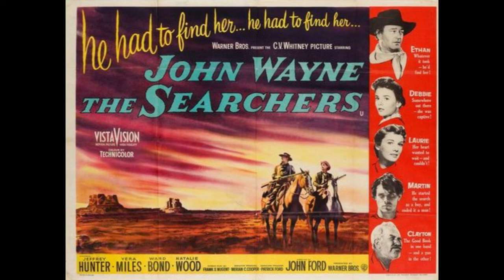THE SEARCHERS - Behind the scenes photos & production stills from the John Wayne/John Ford Classic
Production stills, behind the scenes photos, and promotional pictures from the 1956 classic The Searchers, directed by John Ford and starring John Wayne, Jeffery Hunter, Natalie Wood, Ward Bond, Vera Miles, with supporting performances by the likes of Ken Curtis and Harry Carry Jr.